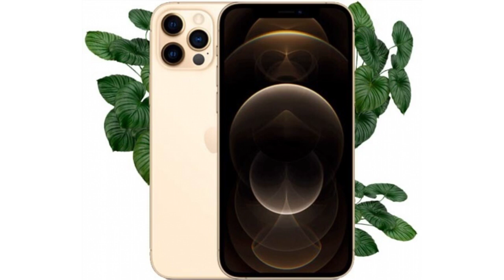Apple iPhone 12 Pro Max 256gb Gold (Золотий) Відновлений як новий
Айфон 12 Про Макс Голд - це не просто смартфон, а революція у світі гаджетів, позаяк хто б міг подумати, що камера здатна знімати відео в 4К форматі з частотою 60 кадрів в секунду. В першу чергу гаджет сподобається виключно тим користувачам, які обожнюють робити фото та відео. Переходьте за посиланням в описі під відео та отримуйте найкращу ціну сьогодні